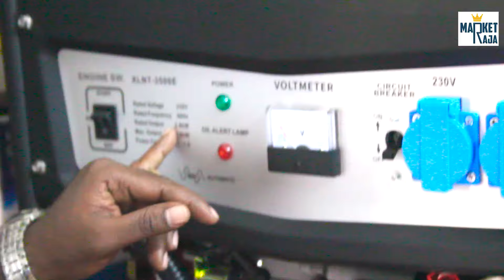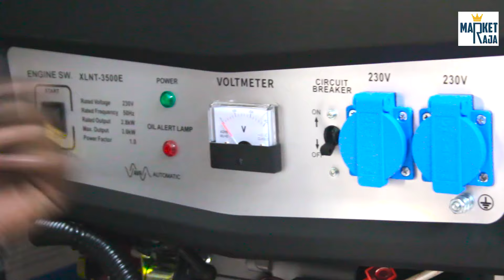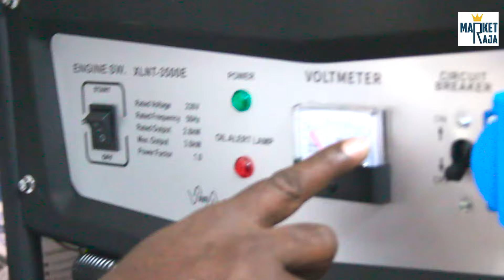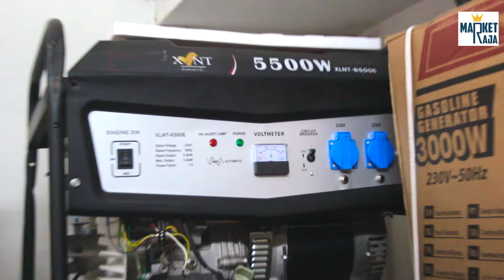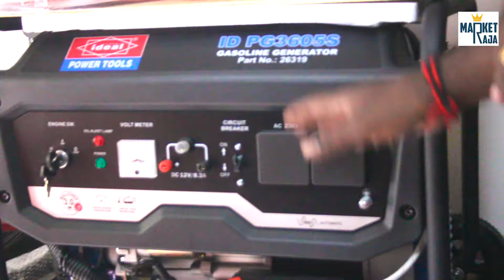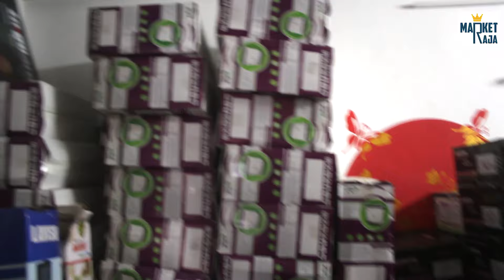குறைந்த விலையில் Low Budget Best Portable Movable Generator | Genset For Low Cost | Market raja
Shop Name :  New SVS power Service

Address :  No.122, Venkata Krishna Rd, R.S. Puram, Coimbatore, Tamil Nadu 641002, India

If u r like me pls follow :
Bharani_Selvaraj_on_duty :

இது கடை எண் அல்ல
விளம்பர தொடர்புக்கு மட்டும்
இது VALLUVAN MEDIA U TUBE  CHANNEL NUMBER
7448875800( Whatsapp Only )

Namma Channels